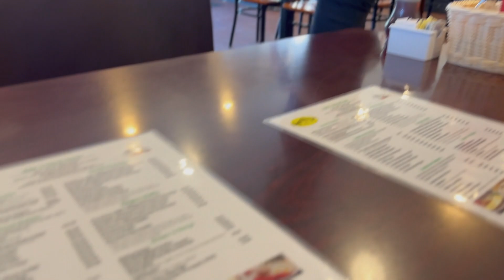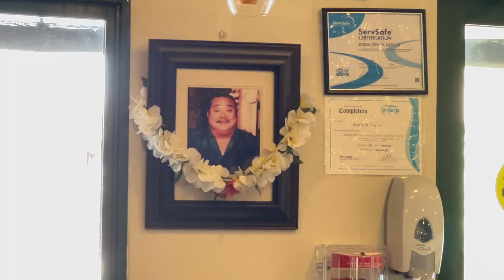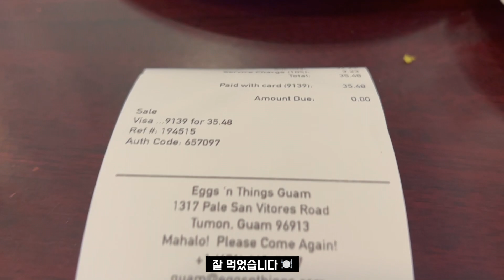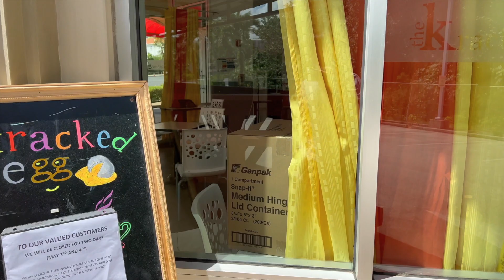괌 맛집... 여기 맛있나요? [Guam Ep 10]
안녕하세요 여러분~ Hi Guys~

촬영: 아이폰 13 Pro / Sony FDR-X3000R
편집: Mac Pro / Final cut X